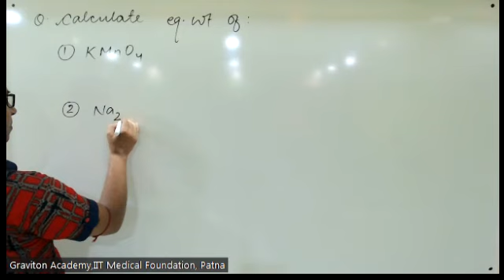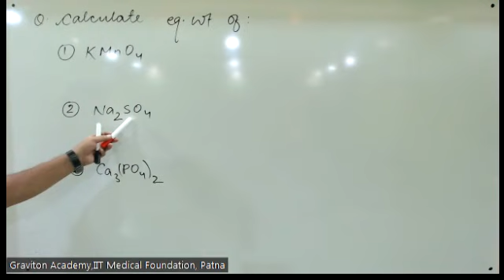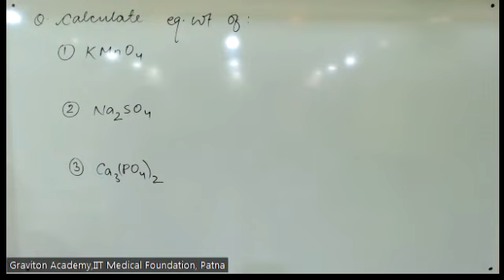VIDEO LECTURE 49(18 08 2022) CJSK SIR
Are you searching for the best online or offline classes for NEET/JEE? You are at the right place. Get complete NEET/JEE coaching, NEET & JEE Mentorship Notes, Test Series, DPP, Targets, and much more under the guidance of Top educators in their respective domains.
We encourage NCERT-based preparation for NEET/JEE. This channel is made to serve the purpose of providing content that truly solves the NEET & JEE aspirant's problems. So, You will get here -
🔴 Best Class 11 & 12 Physics, Chemistry, Biology, and Maths videos (Lecture and Question Practice) for NEET, JEE, and Board Exam.
🔴 One-page notes, Mindmaps, Diagrams  & best tricks to solve MCQs of NEET exam within seconds.
🔴 Special NEET Study Plan & Strategy & motivational Videos.
🔴 NCERT line by line Questions for NEET, Free Test Series, Daily Targets, and much more.
🔴 Latest News & Updates about NEET & JEE Exam

Give your best and enjoy the Rest.
GOD BLESS YOU !